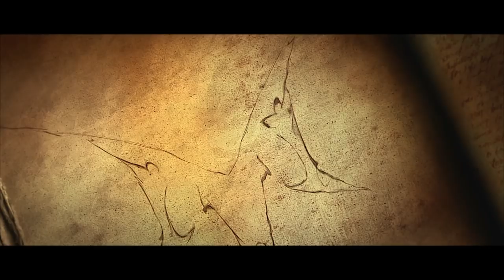DIABLO 3 Reaper of Souls | Let's Play en Español | Capitulo 1 "Vuelve el Mal"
Vuelve Diablo 3 con su Expansión Reaper of Souls, más demonios, muerte y destrucción llegan a Santuario, está en nuestras manos parar de nuevo al mal.

- Si queréis más información sobre el PC